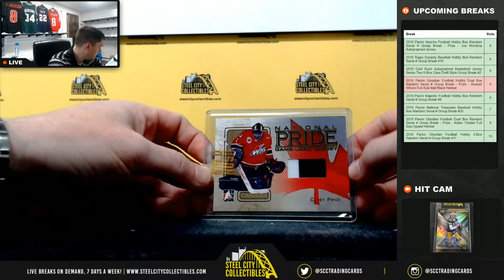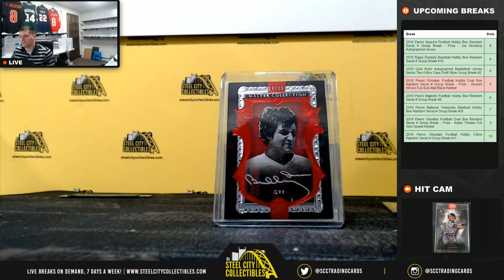2019 Gold Rush Hockey Value Pack Live Break - Paul G